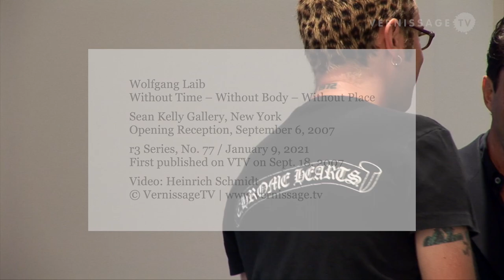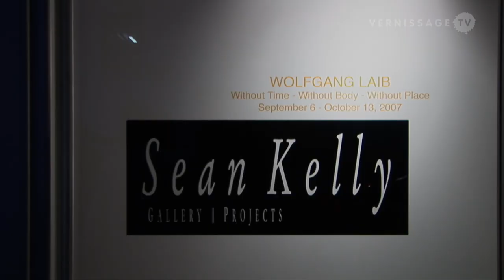VTV Classics (r3): Wolfgang Laib: Without Time – Without Body – Without Place (2007)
“Without Time – Without Body – Without Place” was the title of German artist Wolfgang Laib's first show at Sean Kelly Gallery in New York since joining the gallery. The exhibition was organized around one of Laib's most important new, large-scale pollen and rice installations. On display were also a monumental double staircase, new black and red houses of Indian granite, and wax sculptures. Wolfgang Laib (born 1950 in Metzingen, Germany) is know for the use of materials such as milk, pollen, rice, wax and marble.

VTV Classics (r3) highlights the treasures of VernissageTV’s huge archive. Back then published in Standard Definition, these videos are now re-mastered, re-edited and reissued in High Definition. Original post:

VTV Classics (r3): Wolfgang Laib: Without Time – Without Body – Without Place (2007). Sean Kelly Gallery, New York. Opening Reception, September 6, 2007.